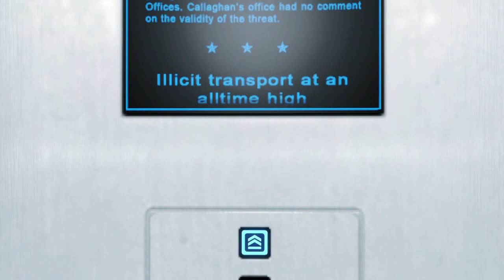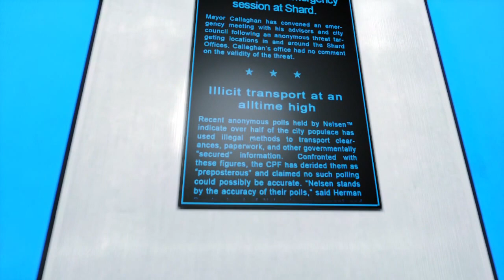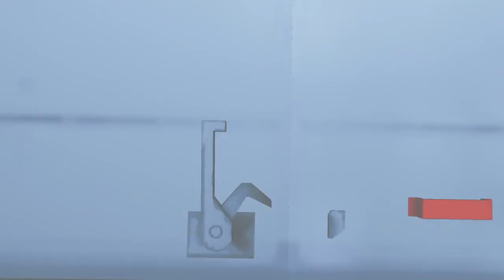Let's Play - Mirror's Edge - Ep15: Garage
Episode 15 of Mirror's Edge playthrough.